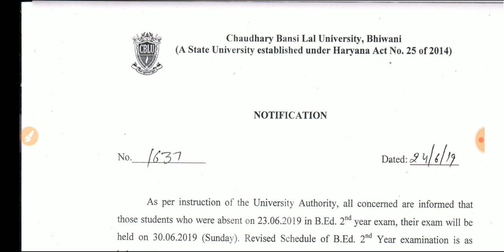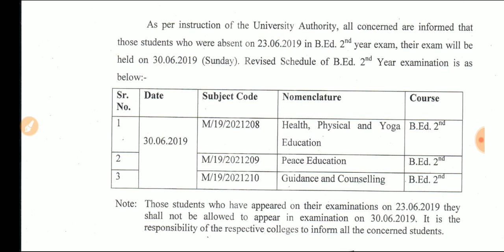Cblu new revise date sheet 2019